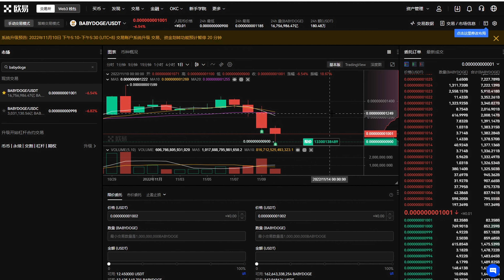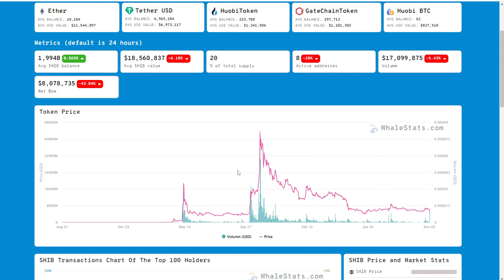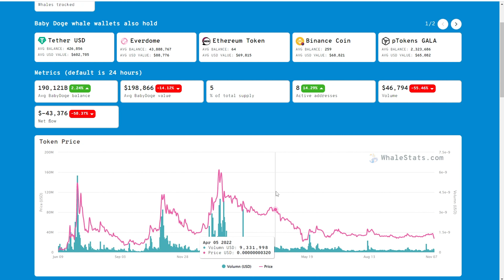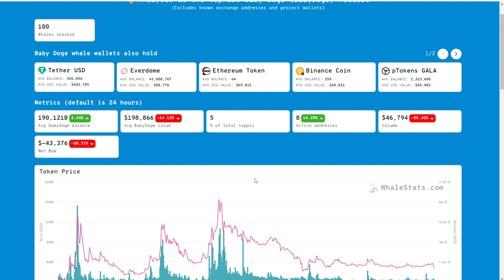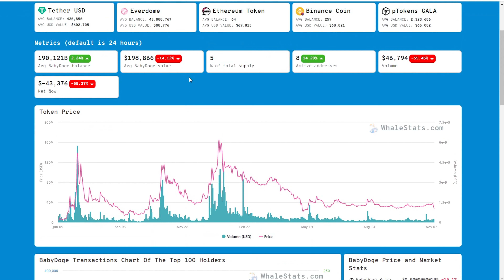交易所打架, 散戶遭殃，在市場下行階段SHIB和BABYDOGE是否值得增持，你是如何看待動物幣的？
這是我的Alpha Network邀請碼。
使用邀請碼：feibiaodui。在 下載應用程序並免費獲得 1 個 Alpha 硬幣！

交易所打架, 散户遭殃，在市场下行阶段SHIB和BABYDOGE是否值得增持，你是如何看待动物币的？